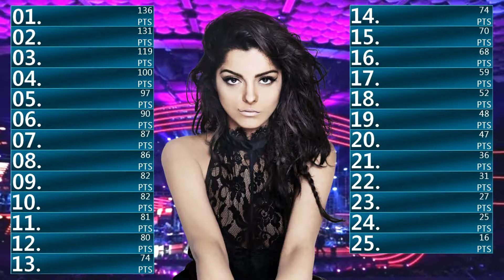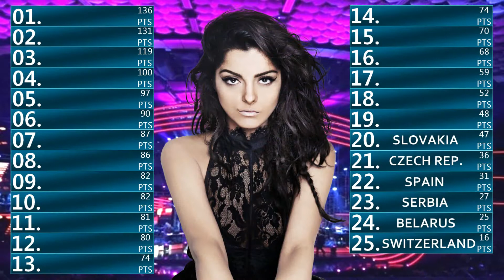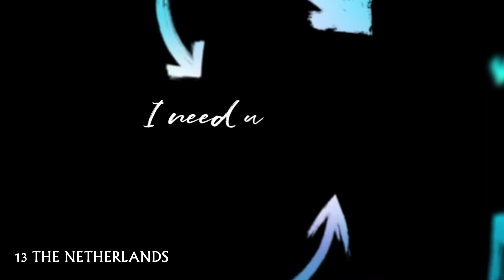Grand Final Results | Your Entertaining Song Contest #7 | Tirana, Albania